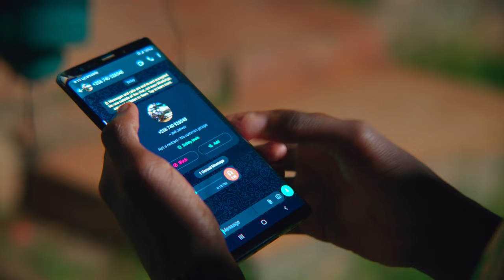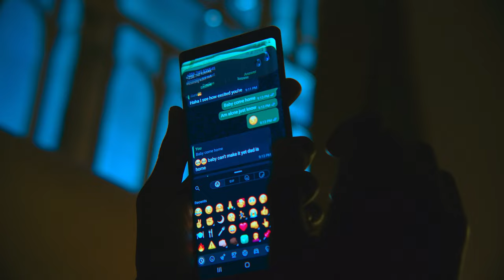The WhatsApp Voice Note (FULL MOVIE HORROR)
What happens when a mysterious voice note from an unknown sender disrupts the lives of a group of friends? In "The WhatsApp Voice Note," the chilling audio message reveals dark secrets and sinister truths, spiraling them into a nightmare they never saw coming.

As the friends try to uncover the identity of the sender, they find themselves haunted by unexplainable occurrences. Tensions rise and paranoia sets in as they realize that this voice note is more than just a message—it's a deadly curse. With time running out, they must race against the clock to break the cycle before it claims them all.

Dive into the terror and uncover the secrets hidden within "The WhatsApp Voice Note"! If you’re brave enough… 😱